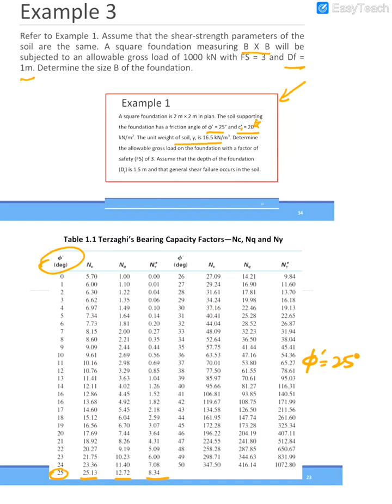CIVE3315 RL Example 3 BC in shallow foundation